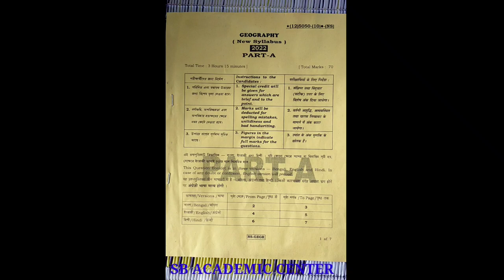hs 2022 geography question answer /class12 (xii) Geography question paper solve /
hs 2022 geography question paper & Answer,hs 2022 geography question paper solution,2022 geography question paper solution,geography question paper 2022 class 12,Class 12 geography question paper solved 2022,sb academic center,উচ্চ মাধ্যমিক ভূগোল প্রশ্নপত্র 2022,2022 উচ্চমাধ্যমিক রাষ্ট্রবিজ্ঞান প্রশ্নপত্র
samrat Exclusive